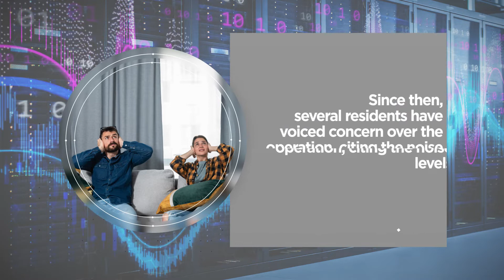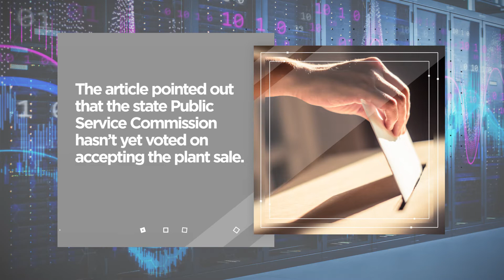Judge Tells Crypto Plant to Quiet Down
A cryptocurrency company has set up shop on the front lawn of a natural gas plant in North Tonawanda, New York.
Digihost reportedly bought the power plant last year for $3.5 million, planning to use its electricity for data mining.
Since then, several residents have voiced concern over the operation, citing the noise levels.
They went so far as to file a lawsuit in hopes of getting the city to overturn its approval of the plant.
A judge recently dismissed the suit, saying the plaintiffs didn’t have standing to sue, though he did offer a suggestion to Digihost.
State Supreme Court Justice Frank A. Sedita III said “It would be a good idea to reduce the noise," because it “would be a decent thing to do."
A company spokesperson told The Buffalo News that Digihost “acted swiftly in mitigating the noise issue and will continue to monitor its impact."
The article pointed out that the state Public Service Commission hasn’t yet voted on accepting the plant sale.